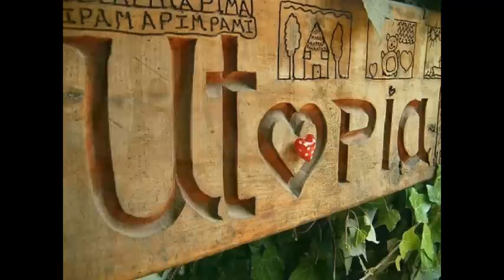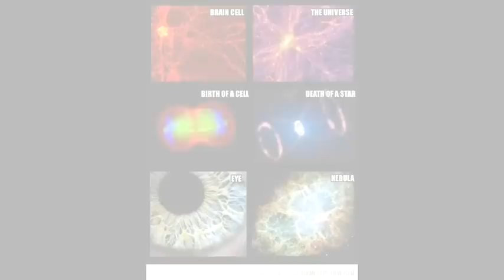Hold on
Life is so short
The world needs a break
To feel the wave of the change

Life is knocking at your door
So take my hand
We are calling to the stars

Embrace the breeze
Turn my lights on
Wait for the song of the wind

Breath deep
Raise your soul
Give your gift

Wait for me (babe)
Together we are more
Than you can believe

Porque somos la generación que viene a cambiarlo todo
Porque llevamos nuevos mundos detrás de los ojos
Nuestra revolución comienza por estar juntos

Somos las manos de Dios, la risa del niño
El futuro del amor, los senderos perdidos
Nadie sabe a dónde vamos o si es el fin de los tiempos
A mí me basta con saber que te amo

Sí te amo, io ti amo
I love you, Ich liebe dich, Je t'aime, S'agapó
Eu te adoro, Jo t'estimo, yo te quiero Wateshi wa anata o aishite

Namaste Hari Om Shalom Shanti Inshallah
Amén Hari Om Shalom Shanti Inshallah
Manakam Nan Unnai Katalikkiren

So hold on to me
Remember yourself
Give up all your fears

And hold on to me
Keep high the flame
Our journey is the Eternity
There's no beginning, there is no end

Hold on (angel)
Embrace your tears
You'll see the kingdom of peace

Hold on (goddess)
Hold your dream
Raise your soul
Give your gift

Than you can ever believe

Breath deep
Give a rest to your thoughts
Give your gift

Hold on (goddess)
Breath deep
Raise your soul
Give your gift